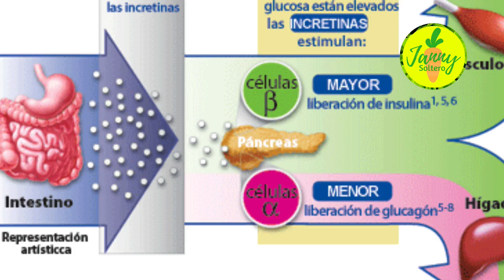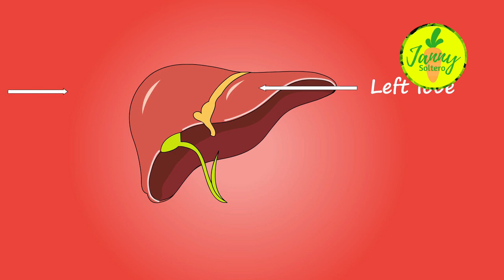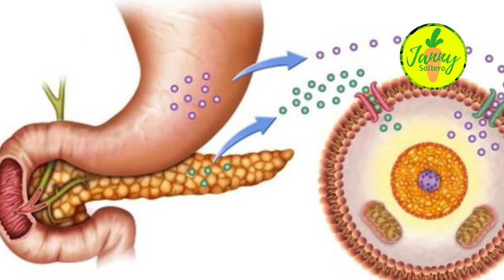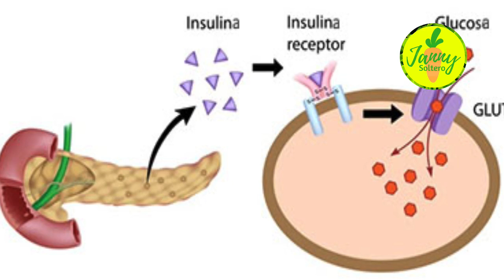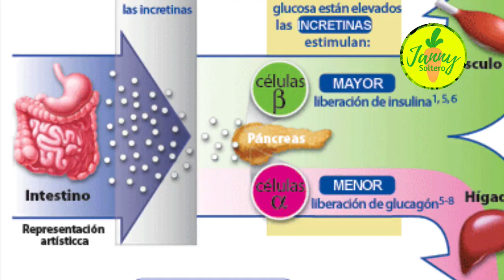✔ Grasa en la Panza y su Relacion con la Diabetes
Se sabe que tener sobrepeso u obesidad conlleva una mala salud, pero puede ser menos conocido que la grasa abdominal es el tipo más dañino.

Hasta ahora, los investigadores no estaban seguros de los mecanismos responsables de esto, pero ahora, revelan cómo una enzima producida por nuestro hígado aumenta el riesgo de diabetes.

Cuando se trata de las consecuencias dañinas del exceso de grasa, la forma en que se distribuye en todo el cuerpo es clave.

Medical News Today ha informado recientemente sobre estudios que demuestran que la grasa abdominal está muy relacionada con la diabetes tipo 2 y las enfermedades cardíacas.

También hemos cubierto estudios que sugieren que las mujeres, en particular, podrían correr un mayor riesgo cardiometabólico si tienen una mayor relación cintura-cadera.

Investigaciones adicionales han encontrado que la grasa abdominal es particularmente peligrosa cuando está inflamada.

Estudios anteriores han demostrado que la inflamación local en el tejido adiposo conduce a anomalías cardiometabólicas como la resistencia a la insulina.

Pero el mecanismo exacto responsable de esta conexión entre la inflamación del tejido adiposo y los trastornos cardiometabólicos sigue siendo poco claro, por ejemplo, los investigadores se han preguntado si la inflamación es "una causa o una consecuencia de la resistencia a la insulina".

Ahora, los investigadores del Centro Médico Irving de la Universidad de Columbia en la ciudad de Nueva York, Nueva York, ayudan a arrojar algo de luz muy necesaria sobre el tema; Revelan que el hígado contribuye a esta inflamación.

Janny Soltero